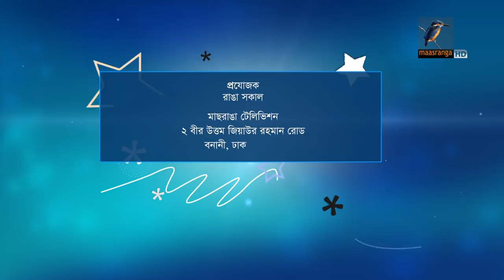Maasranga TV | Ranga Shokal | Rahat Khan | Talk Show | 23 October 2018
রাহাত খান পড়াশোনা করেছেন ইংরেজি মাধ্যমে। ‘ও’ লেভেল পড়েছেন ভারতের দার্জিলিংয়ে, ‘এ’ লেভেল রাজধানীর স্কলাসটিকা থেকে। ব্রিটিশ স্কুল অব ল থেকে আইনে স্নাতক করেছেন। যুক্তরাজ্যের নিউক্যাসল শহরের নর্থ অ্যাম্ব্রিয়া ইউনিভার্সিটি থেকে একই বিষয়ে স্নাতকোত্তর। একই বিশ্ববিদ্যালয় থেকে ব্যবসায় ব্যবস্থাপনা বিষয়েও নিয়েছেন স্নাতকোত্তর ডিগ্রি। এতকিছুর পরে বগুড়ায় এসে করেছেন মাছ আর গরুর খামার। শুরুটা মাছ দিয়ে। সফলতাও পেয়েছেন। এরপর শুরু করেন গরুর খামার। এখন খামারে বিদেশি জাতের গরু আছে ৪৮টি। গত কোরবানির ঈদে খামারের গরু বিক্রি করে লাভ করেছেন প্রায় দেড় কোটি টাকা। বগুড়ার চন্ডীহারায় প্রায় ৪০ বিঘা জমিতে রাহাতের আর কে অ্যাগ্রো ফার্ম লিমিটেড। দেড় বিঘা জমিতে গড়েছেন গরুর শেড। দেড় বিঘায় চাষ হচ্ছে বিদেশি ঘাস। খামারে রয়েছে শাহিওয়াল, ব্রাহমা, ফ্রিজিয়ান, সিন্ধি, জার্শি, রাজস্থানি ও ক্যাংরেজ জাতের গরু। ৩৭ বিঘা জমিতে আটটি পুকুরে চাষ হচ্ছে মাছের। ৮ থেকে ১০ কেজি ওজনের রুই-কাতলা-মৃগেল আছে পুকুরে। তার এই উদ্যোগের ফলে এলাকায় কর্মসংস্থানও হয়েছে বেশকিছু মানুষের।

Host:
Guest:
Date:

2 Bir Uttam Ziaur Rahman Road